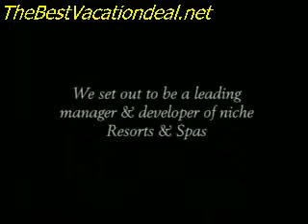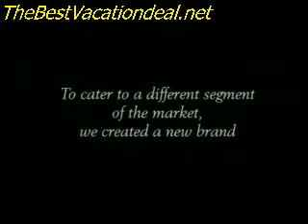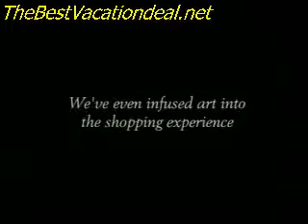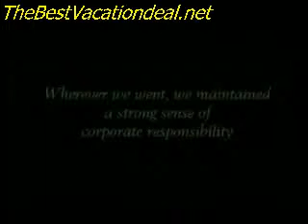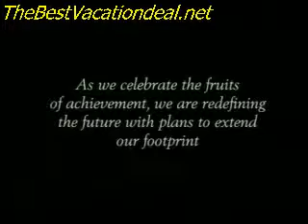Banyan Tree Luxury Hotels &amp; Spa Resorts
Banyan Tree Hotels &amp; Resorts manages premium luxury resorts, 5 star hotels, top golf courses &amp; the world's best spas in the world's top luxury vacation spots. See the best resort vacation promotions &amp; holiday packages in Phuket, Bintan, Maldives, Seychelles, Mayakoba, Bangkok, Sanya, Lijiang, &amp; more. More travel and tourism information at the World's largest travel and tourism directory